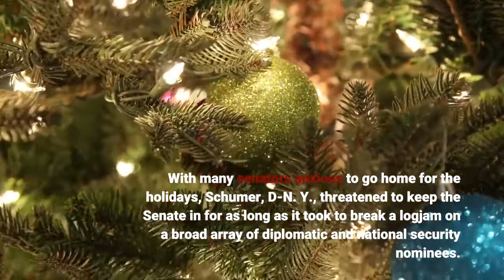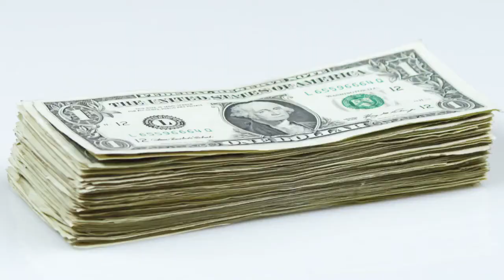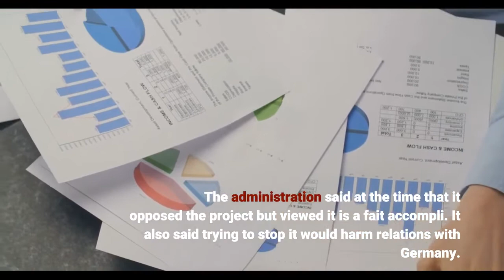Senate confirms big slate of Biden ambassadors to end 2021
WASHINGTON – The Senate confirmed more than 30 ambassadors and other Biden administration nominees early Saturday after Majority Leader Chuck Schumer agreed to schedule a vote on sanctions on the company behind the Nord Stream 2 pipeline that will deliver natural gas from Russia to Germany. With many senators anxious to go home for the holidays, Schumer, D-N. Y., threatened to keep the Senate in for as long as it took to break a logjam on a broad array of diplomatic and national security nominees. Rahm Emanuel, the former mayor of Chicago, was confirmed to serve as ambassador to Japan by a vote of 48-21. Nominees to be ambassadors to Spain, Vietnam and Somalia were among those confirmed by voice vote soon afterward. The votes came after an agreement was reached to hold a vote concerning Nord Stream 2 sanctions before Jan. 14. The confirmation process has proved to be frustrating for new presidential administrations regardless of party. While gridlock isn’t new, the struggle to staff administrations is getting worse. Democrats have increasingly voiced concerns about holds that a few GOP senators placed on nominees to raise objections about foreign policy matters that had little to do with the nominee. The holds don’t block a nominee from being confirmed, but they do require the Senate to undertake hours of debate that could be used on other priorities. As a result, positions requiring Senate confirmation can go unfilled for several months even when the nominations are approved in committee with the support of senators from both parties. Biden administration officials acknowledge the president will end his year with significantly more ambassadorial vacancies than recent predecessors and that the slowdown of ambassadorial and other national security picks has already had an impact on U. S. relations overseas. Sen. Ted Cruz, R-Texas, held up dozens of nominees at the departments of State and Treasury over objections to the administration’s waiving of sanctions targeting the Nord Stream AG firm overseeing the pipeline project. The administration said at the time that it opposed the project but viewed it is a fait accompli. It also said trying to stop it would harm relations with Germany. Critics on the both sides of the aisle have raised concerns that the pipeline will threaten European energy security by increasing the continent’s reliance on Russian gas and allowing Russia to exert political pressure on vulnerable Eastern and Central European nations, particularly Ukraine. Earlier in the week, Schumer demanded that Cruz lift all of his holds on nominees at the two Cabinet departments as well as the U. S. Agency for International Development as part of any possible agreement on a Nord Stream 2 sanctions. Cruz said he was willing to lift holds on 16 nominees. The two sides were trading offers throughout the day Friday.“I think there ought to be a reasonable middle ground solution,” Cruz said.